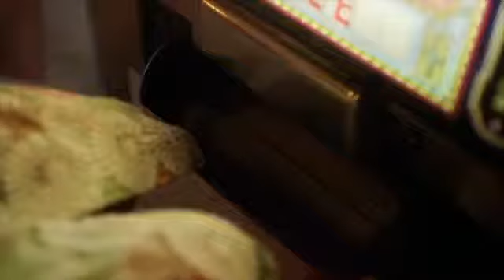Dietro i Candelabri - Parte 4" Slot machine "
Dietro i candelabri - Uscita : 5 Dicembre 2013

Un film di Steven Soderbergh.
Con Matt Damon, Michael Douglas, Dan Aykroyd, Debbie Reynolds, Rob Lowe.

Nell'estate del 1977 Liberace conosce il giovane e affascinante Scott Thorson e,nonostante la differenza di età e l'appartenenza a mondi decisamente lontani, i due saranno amanti per 5 anni. Dietro i candelabri è la storia di questa stupefacente
relazione amorosa -- dal primo incontro in un teatro di Las Vegas all'amara
separazione finale.